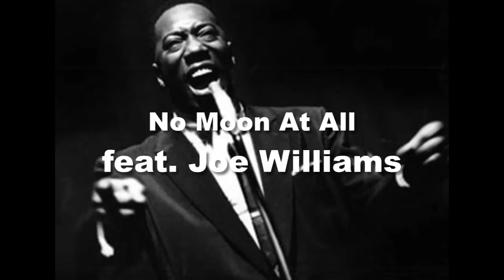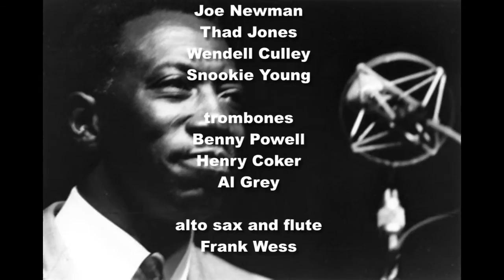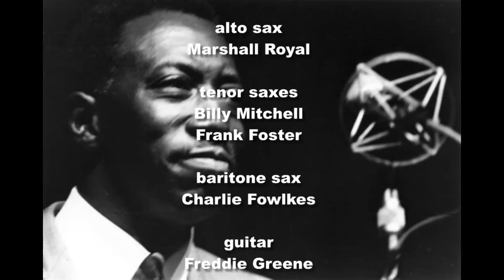Count Basie 1958 - No Moon At All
The Dynamic Count Basie Band recorded live in 1958. Feat. Joe Williams.